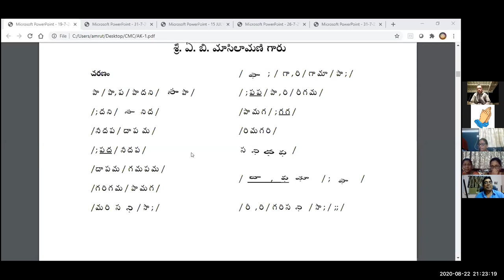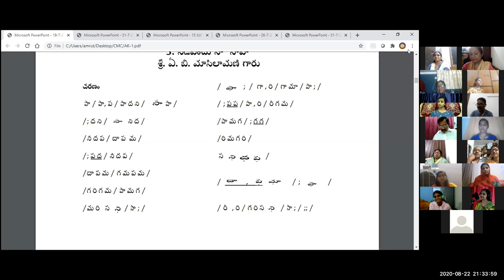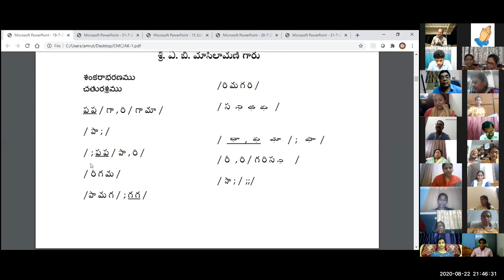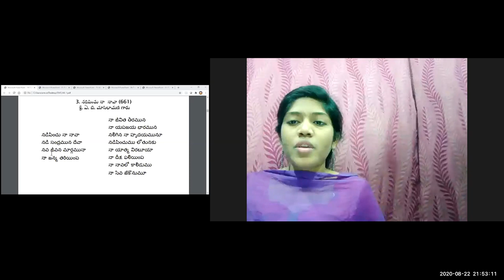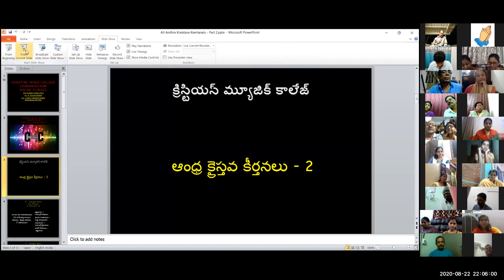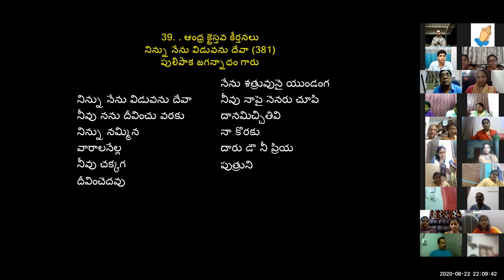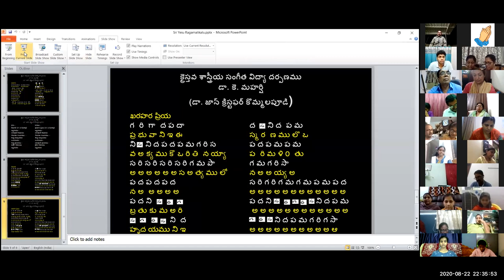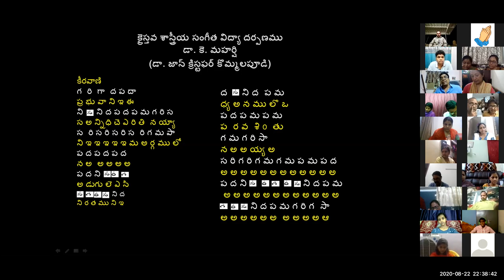22 AUG 2020 Dr K Maharishi's Christian Melodies Christian Music College Online Music Class #130